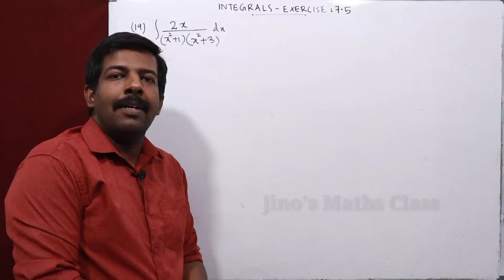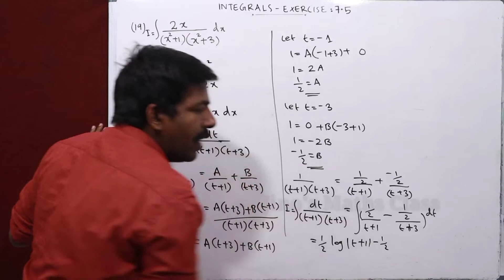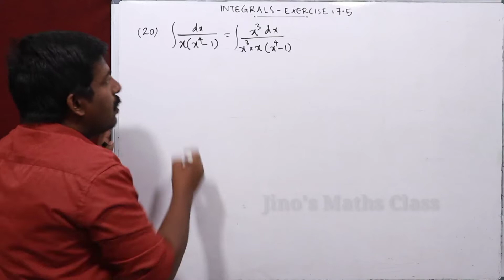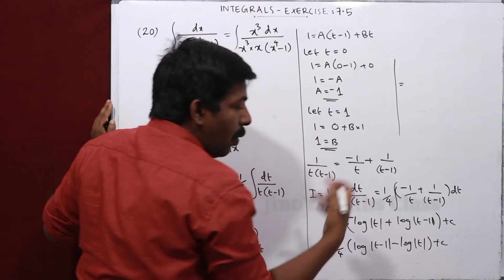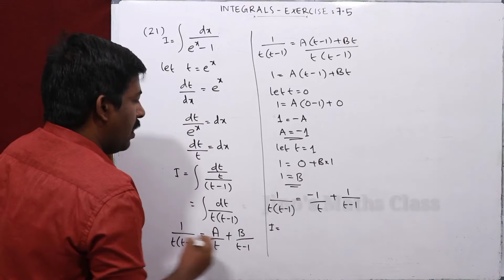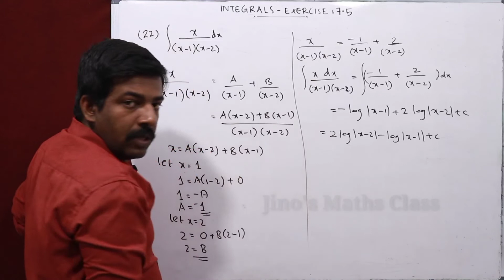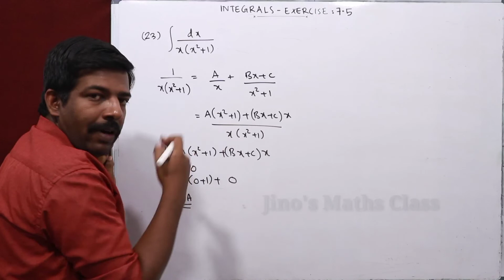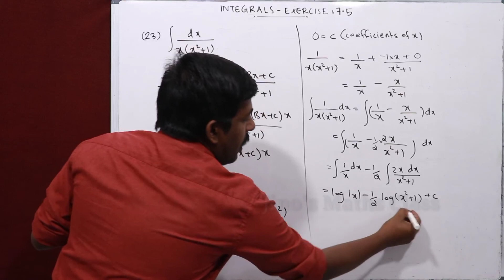CLASS 12 MATHS | Integrals | Exercise 7.5 Solutions in Malayalam| FINAL PART | PART 4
Q No: 19 to Q No:23 Solutions.
Question No: 19 (0:00)
Question No: 20(04:27)
Question No: 21(09:06)
Question No: 22(12:36)
Question No: 23 (15:28)